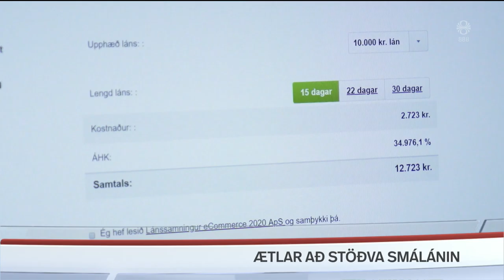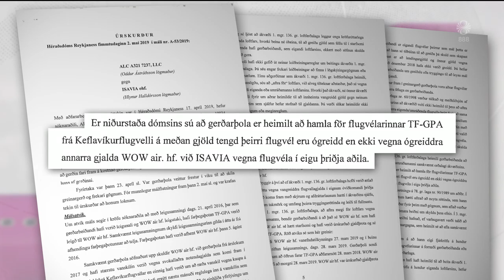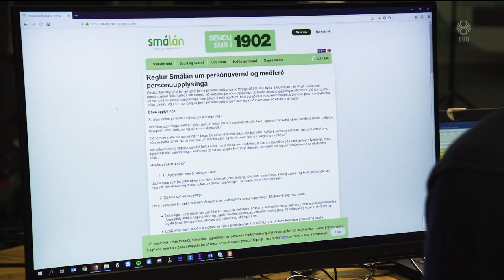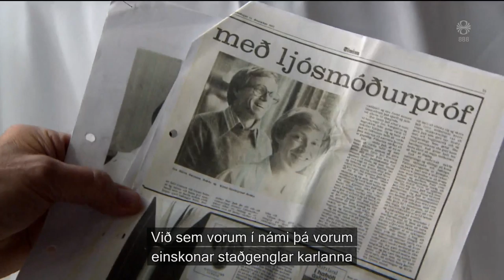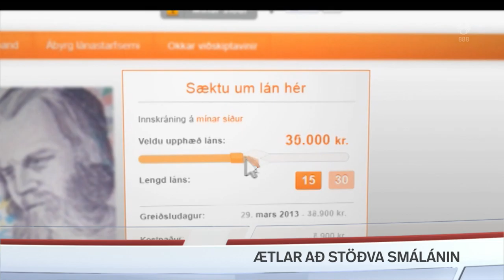Fréttir - 02. maí 2019